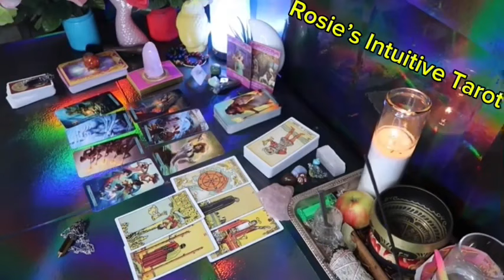SCORPIO ❤️YOU MAY WANT TO SIT DOWN FOR THIS MESSAGE…THEY PLAN TO SPEAK” 💗🫢LOVE TAROT READING 😍🔥🤩